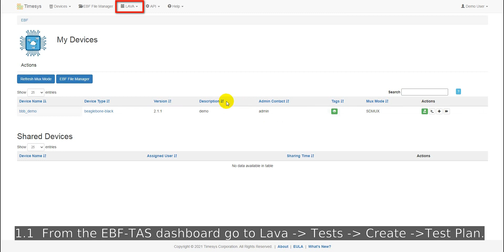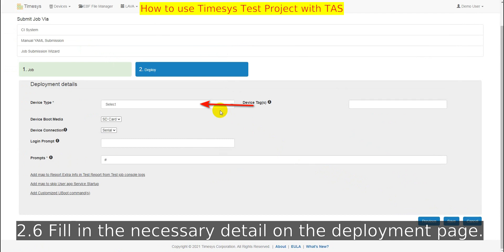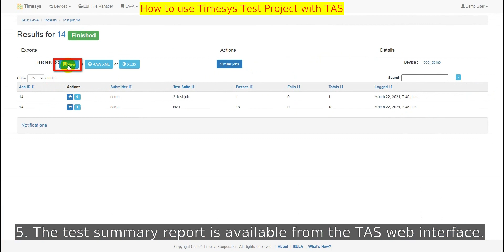Timesys Test Automation Solution (TAS) User Guide: How to Configure TSTP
The Timesys Test Automation Solution is designed to complement and extend your existing test infrastructure. Major features include:
- Device layer: 24x7 availability of boards with APIs for executing the automated tests using the Timesys EBF
- Test automation framework for pipelining and executing the tests: LAVA, Squish, Fuego
- CI System
- Development Environment and Build Systems Integration
- Test Case Management
- Report Management